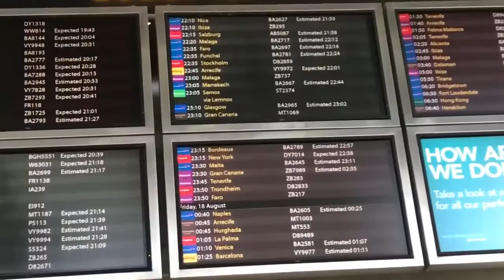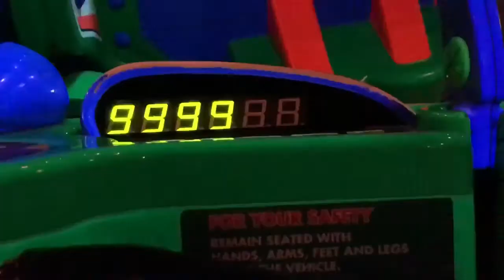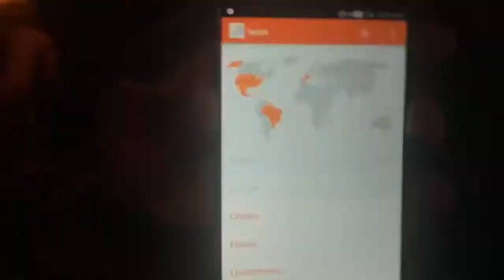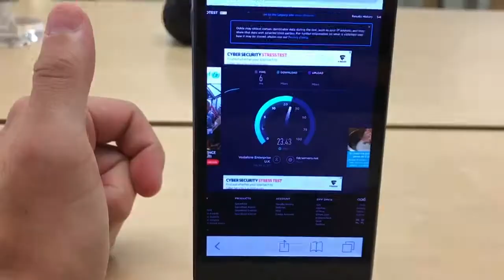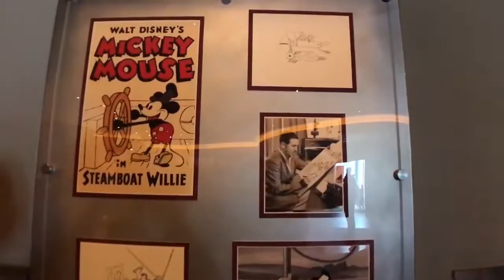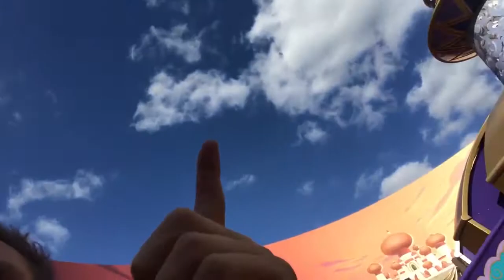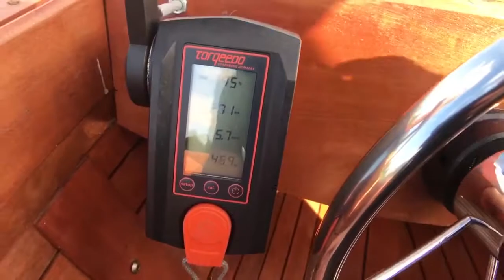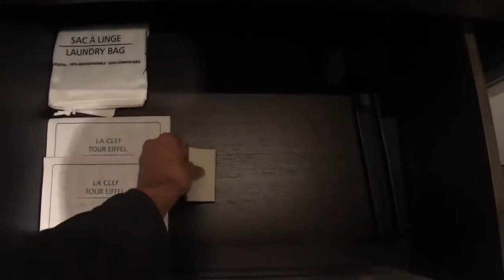Disneyland Paris starring Life of Tom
These clips are from Life of Tom, to see more head over there!